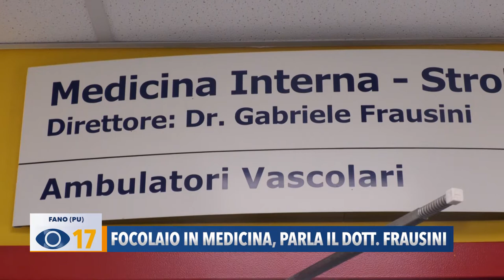Focolaio in medicina, parla il dott. Frausini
Nel Reparto di Medicina del Santa Croce è stato registrato un focolaio di Covid-19. I pazienti sono in buone condizioni di salute e verranno trasferiti a Pesaro. A spiegarci la situazione e le procedure attivate è il primario del reparto, il dott. Gabriele Frausini.